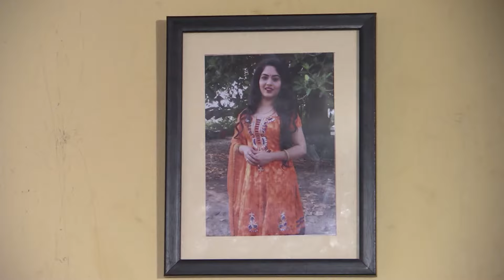ତୋ ପାଇଁ ମୁଁ - To Pain Mu | Odia Serial | Full Ep - 241 | Zee Sarthak